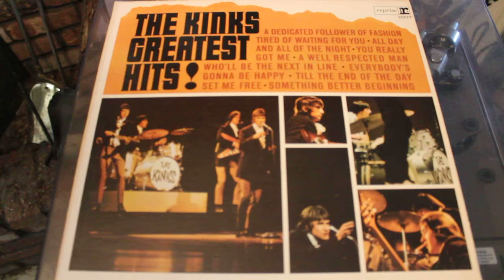THE KINKS - TIRED OF WAITING FOR YOU - GREATEST HITS LP RECORD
TO SEE MY MY INTERVIEW WITH THE PRODUCER OF THIS SONG SHEL TALMY